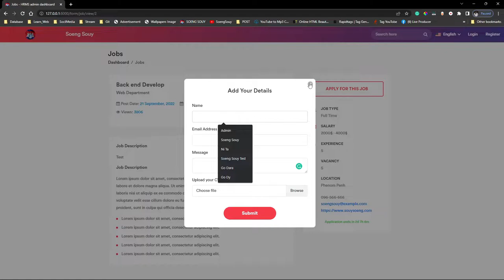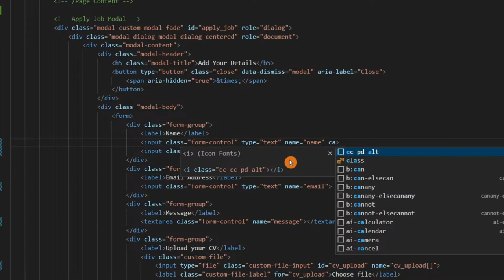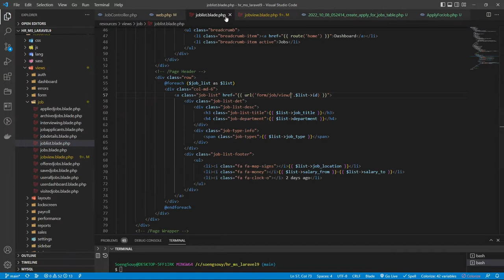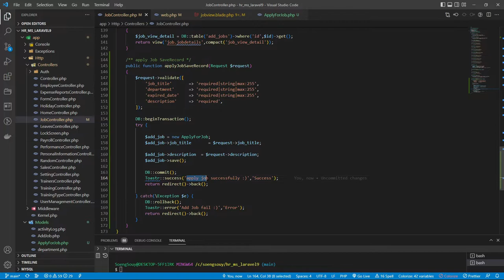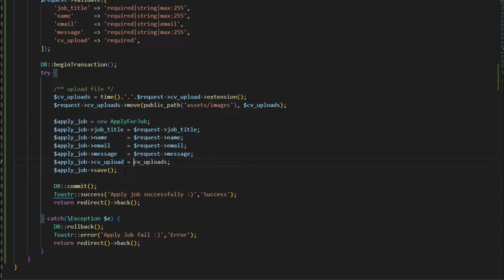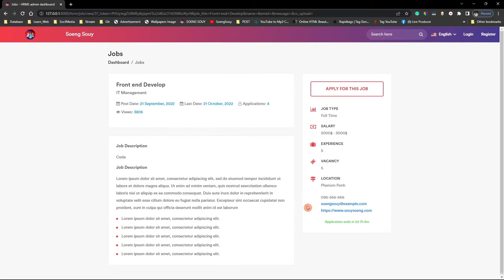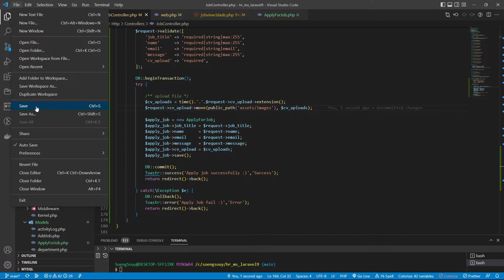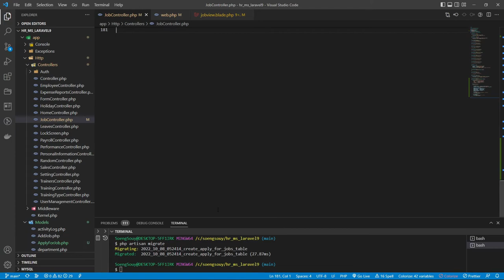Save Apply for this job to databases Laravel 9 HR | System Management